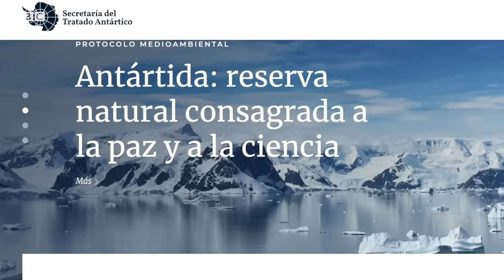Qué países reclaman soberanía en la Antártida y por qué | BBC Mundo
Siete países, entre ellos dos latinoamericanos, reivindican soberanía sobre partes de la Antártida, el llamado "continente blanco", del que oficialmente nadie es dueño.
Y una treintena de naciones tienen presencia allí desarrollando proyectos de investigación.
Coincidiendo con el 61 aniversario de la firma del Tratado Antártico, que tuvo lugar el 1 de diciembre de 1959, te explicamos en este video cómo se rige la Antártida, quién reclama su soberanía y por qué despierta tanto interés.

● Investigación: Verónica Smink e Inma Gil Rosendo
● Guion, presentación y edición de video: Inma Gil Rosendo
● Animación: Tere Lari